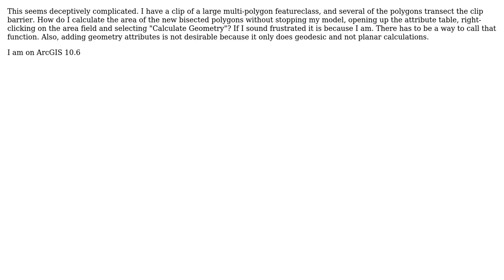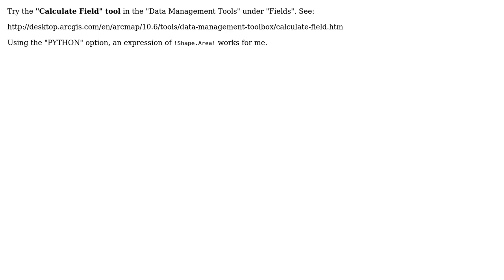GIS: Calculating area with ArcGIS ModelBuilder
With thanks & praise to God, and with thanks to the many people who have made this project possible! | Content (except music & images) licensed under CC BY-SA | Music | Images & others | With thanks to user Son of a Beach user PolyGeo user cpbride and the Stack Exchange Network Trademarks are property of their respective owners. You are responsible for your own actions.